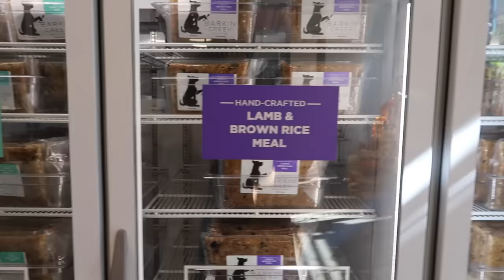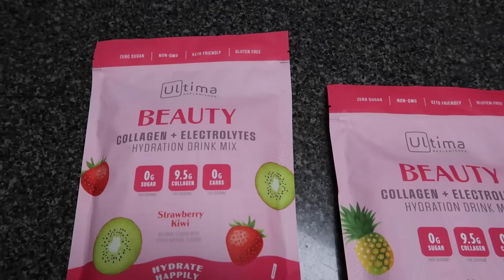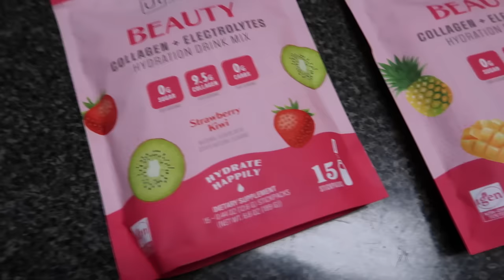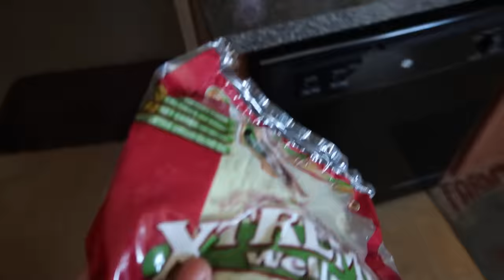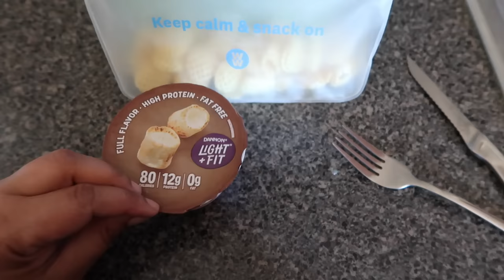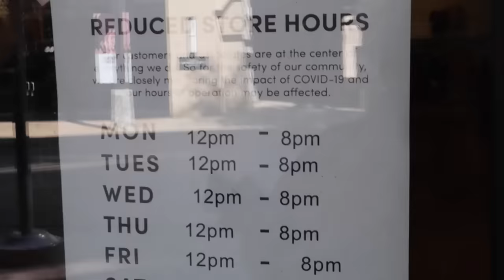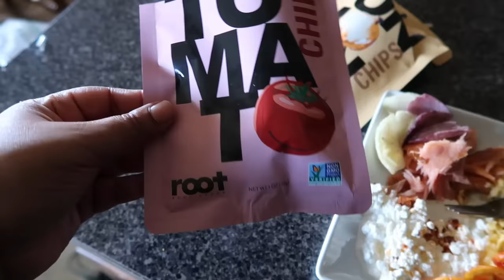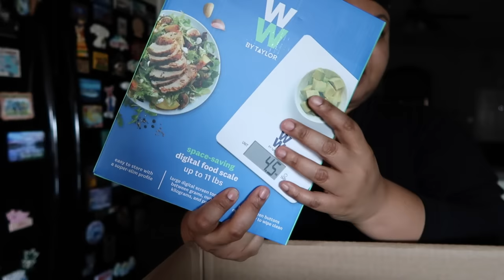Running Late for an Entire Week | Sams Club Haul, More Judy Blue Jeans | Edyn Weekly Vlogs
Black Top- Sold out
Gold top
Boots Tan
boots Black
Work bag
Car Trash

ABOUT ME
Hi! My name is Edyn, I am a 200hr register yoga teacher located in Austin Texas! I'm passionate about holistic wellness, home cooking, faith, and intentional living! If you love life and want to be a part of a supportive community, doing life and growing together, you're in the right place!